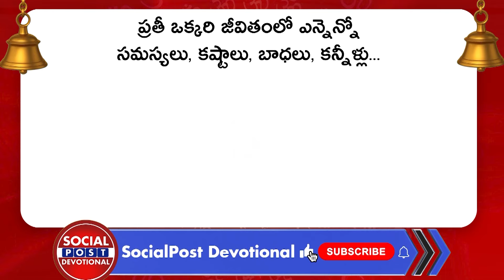How To Know If You Are Affected By Black Magic? | Negative Energy Effects | Socialpost Devotional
Regards,
Rmedia